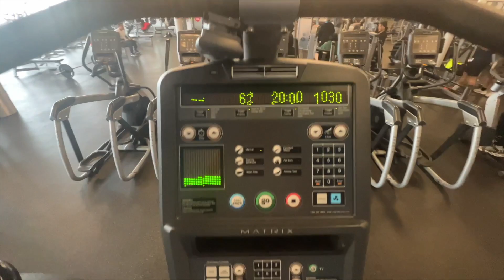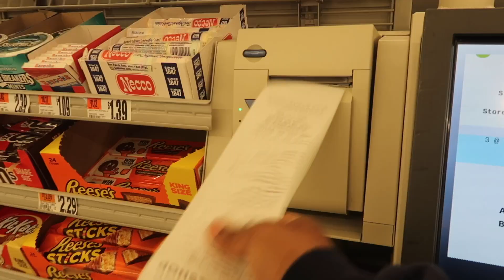FORCING MYSELF TO BE PRODUCTIVE *VLOG*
BEING PRODUCTIVE FOR A DAY *VLOG*

Heyy, in today's video I tried being productive for a day and got to complete tasks I've been needing to do!

~ THANK YOU GUYS SO MUCH FOR 1K SUBSCRIBERS!🥳 IT'S ONLY UP FROM HERE, I'M SO EXCITED TO CONTINUE MY YT JOURNEY WITH Y'ALL💋

2k on the way💓